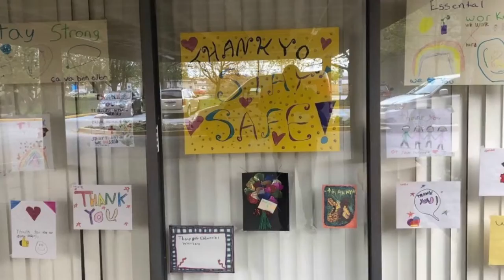Stepping up and staying in with Skyline Living: A community COVID response.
2020 was a year of continuous change and our amazing Skyline Living tenants and staff showed us just how strong and dedicated they are to creating a healthy and harmonious community.

COVID restrictions aren't easy, especially in an apartment building, but they found so many creative and safe ways to support one another that we just had to share it with you!